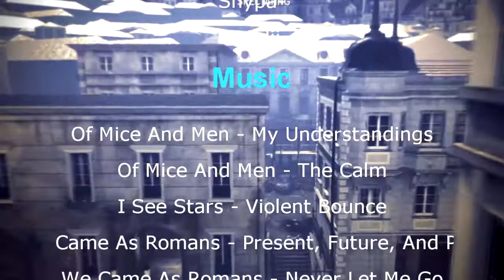MW3 Final Montage | Rasspusen | 2013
Gameplay MW3 PS3

Edited By: Rasspusen
Players:
Rasspusen
Ghostanonym
Snypa-
X_Edii